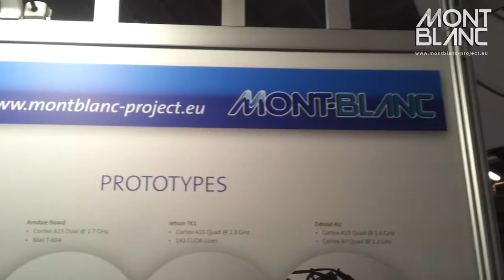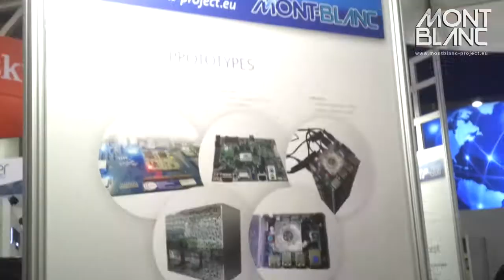Mont-Blanc at SC14, episode II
Mont-Blanc scientists set up the hardware for an applications demo at the booth during the SC14 conference. This hardware, together with the Mont-Blanc prototype blade, attracted considerable attention from attendees. An application developed as part of the project was also running during the exhibition.